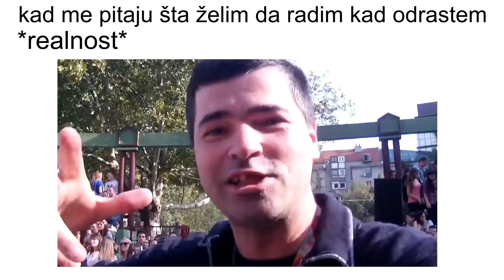Džedajski mimovi #3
Seksi mimare